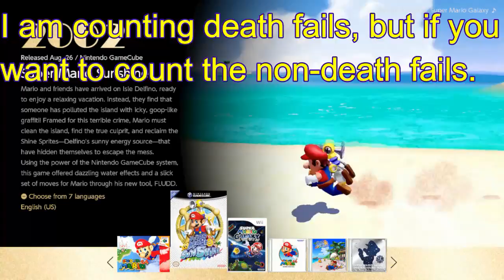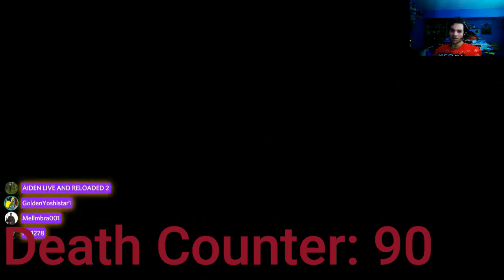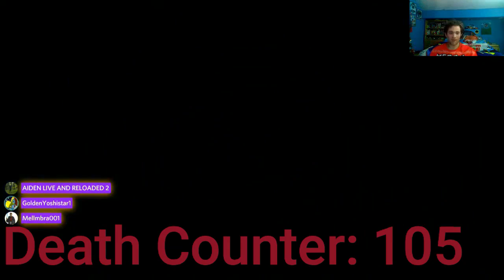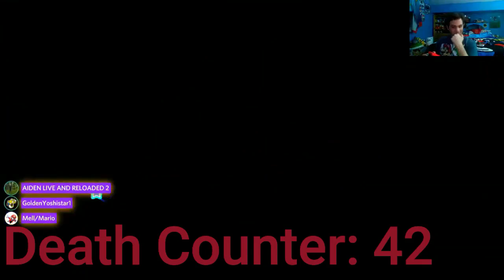Super Mario 3d All stars Fail Montage x3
Welcome to a unique montage video. In this one I've combined the 3 games that are in this collection to go under a single montage. Now watch and make your guess on which game ended up with the most fails and which ended up with the least. Super Mario 64 has a few non-death based fails and I did count those, but I separated them in the final cut. If you want to combine both of 64's fails, then you are allowed to.